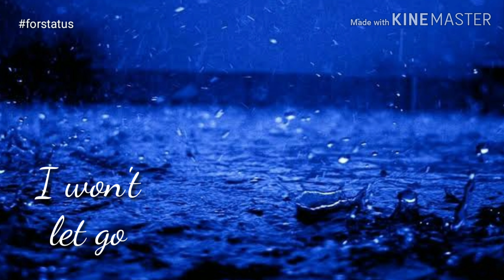Beautiful WhatsApp status